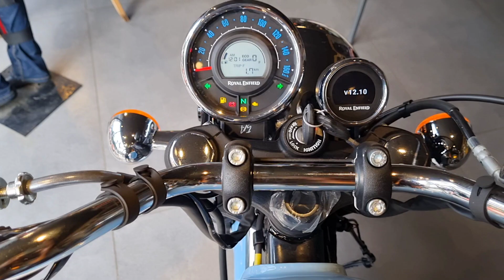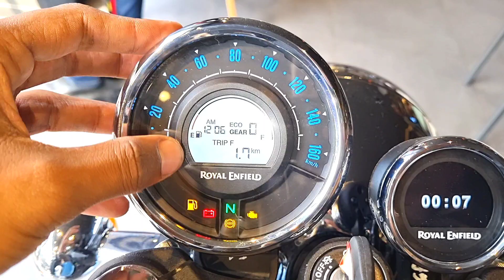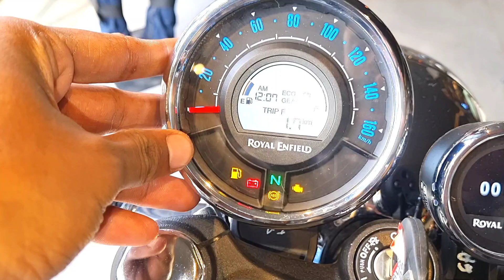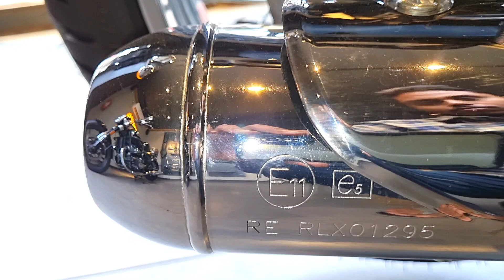New Royal Enfield Meteor 350 Aurora OBD-2 Detailed Review | On Road price New Changes Features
Best Chain Lube & Chai Cleaner Spray Combo for All Bikes 👇👇

Best Chain Cleaner Spray 👇

Royal Enfield Meteor 350 Black Pillion & Rider Footpeg Price - ₹2650

About This Video - Dosto Is Video Me Mene Royal Enfield Meteor 350 Aurora Blue E20 Ka Review Kiya Hai Jisme Mene Iske. Ew update Ke Bare Me Bataya Hai I Hope Ye Video Apko Acha Lagega So Video Ko Like Aur Share Karen.

Topic Cover -

1. meteor 350 aurora blue colour

2. royal enfield meteor 350 price

3. bullet 350 price

4. meteor 350 new colour

5. Meteor 350 review